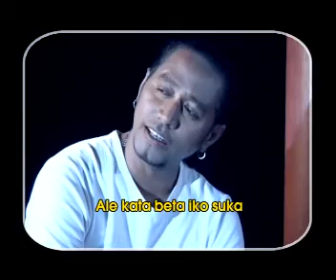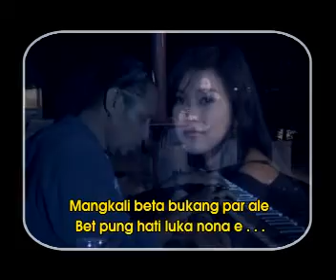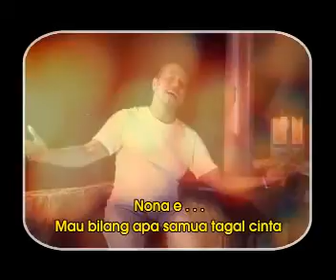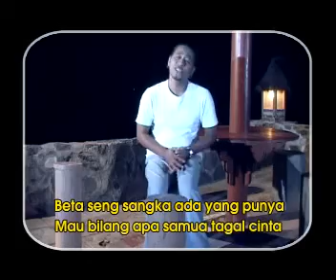Hendrik Hiariej - HAYAL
Tony Marantika " Setulus Hati "